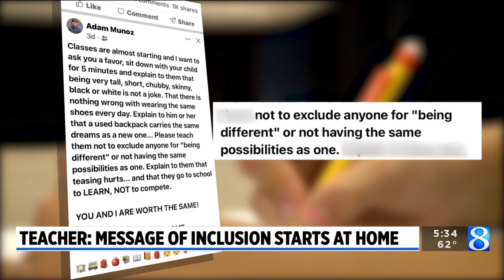Teacher encourages parents to set the example on kindness, inclusion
In a Facebook post, third-grade teacher Adam Munoz encouraged parents to help kids understand the beauty of kindness and inclusion.